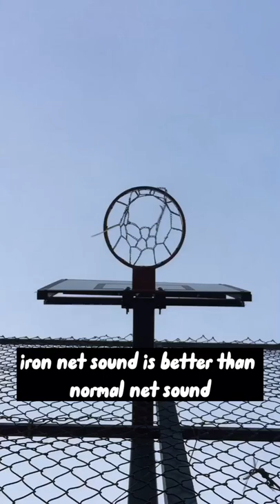is iron net sound better than normal net sound? 🏀